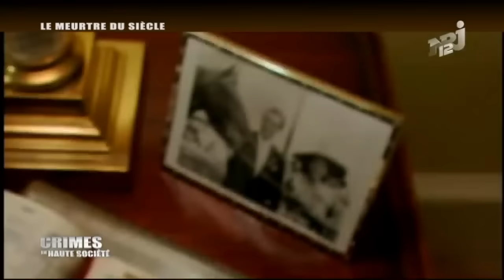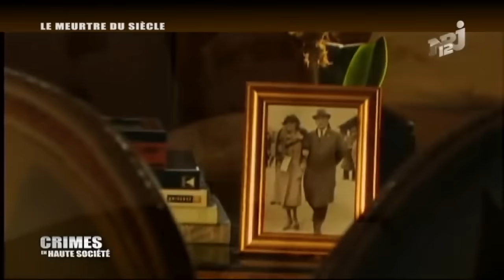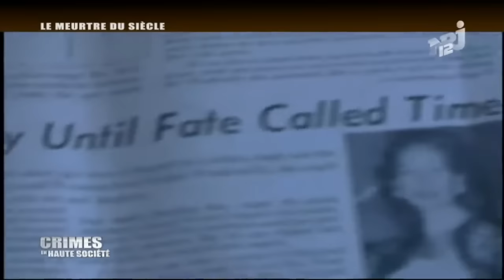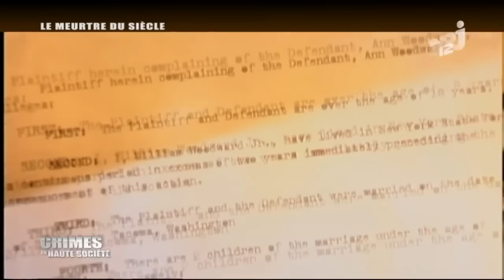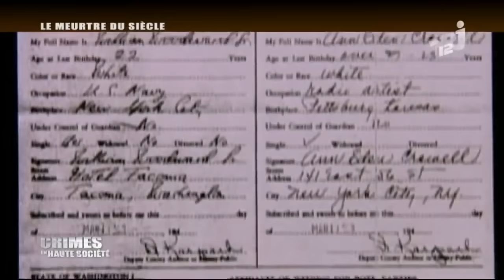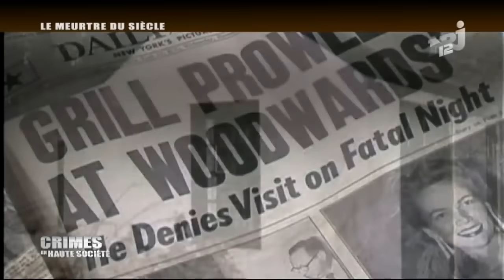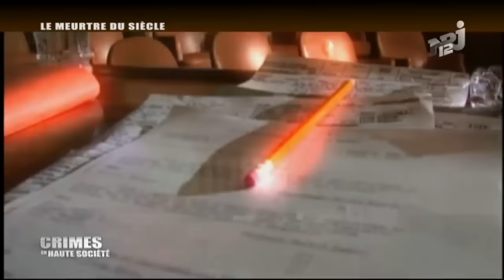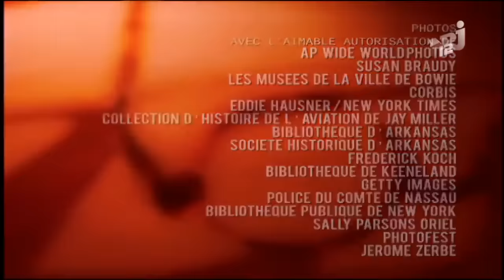Crimes En Haute Societe - Le Meurtre Du Siecle